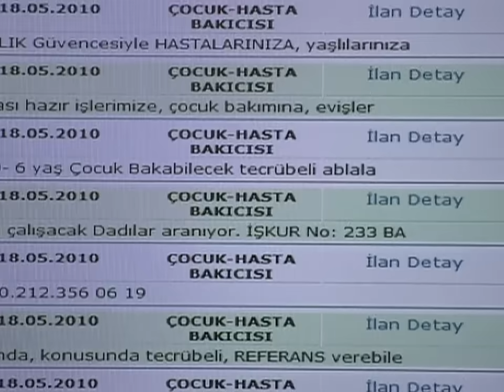مسلسل العشق الممنوع | مقطع من الحلقة 151 | Aşk-ı Memnu | كاتيا أكدّت علاقة سمر و مهنّد لسهيلة